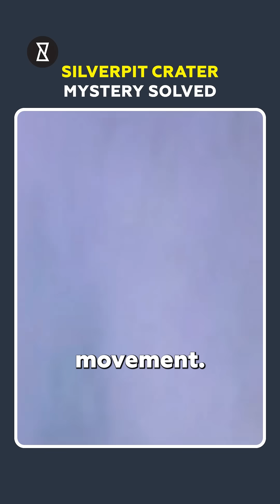Scientists Finally Crack the Silverpit Crater Code! Here’s What They Found!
Hidden under the North Sea, the Silver Pit crater reveals ancient tsunami secrets that will leave you stunned. You won’t believe how geologists once dismissed this city-sized crater as mere salt movement. But what if there’s more to it than meets the eye? New evidence shows shocked quartz and fractured minerals proof of a cosmic asteroid impact 40 million years ago that allegedly unleashed a 100-meter-high tsunami, reshaping ancient coastlines. What secrets might still be hidden in the shallow North Sea? Could more craters await discovery? Scientists are shattering old theories and uncovering top-secret geological mysteries that change everything we thought we knew about Earth’s history. Watch Hidden Crater Reveals Ancient Tsunami Secrets till the end to find out!